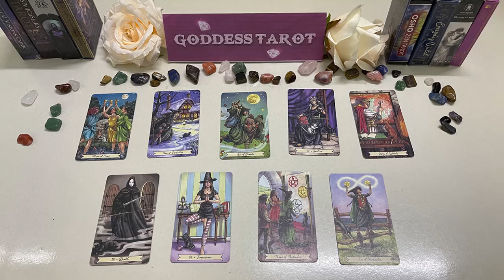LEO JUNE 2023 YOUR WHOLE LIFE IS ABOUT TO CHANGE VERY SOON LEO Big Chage LEO JUNE LOVE TAROT READING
LEO JUNE 2023 - YOUR WHOLE LIFE IS ABOUT TO CHANGE VERY SOON LEO Big Change LEO JUNE LOVE TAROT READING